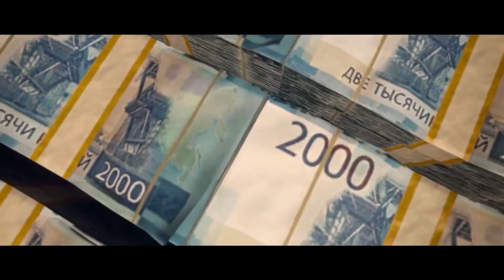5 DESVANTAGENS PARA QUEM TEM OU PRETENDE TER UM PS4 DESTRAVADO 🔓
QUER GANHAR 50 REAIS NO PIX?
MANDE SUA COLEÇÃO FOTOS OU VIDEOS:
BOA SORTE

📌Meu Pc
Rysen 5 1600
placa gtx 750ti
16gb de ram
cabinete gamer cougar

📌consoles: Ps5 / ps4 spiderman destravado / ps3 fat / ps2 / ps1 / xbox 360 / dreamcast/ snes / mega / nintendo wii / nintendo switch / master system / nintendo 64

Primeiramente antes de mais nada, você que gosta de games, já pensou em comprar em um lugar de extrema confiança e credibilidade? então esse lugar e com agente na explosão do game confira nosso Instagram, confira também nosso catálogo !!

psn: ExplosaoDoGame
xboxlive: vinasx games on

FALA MEUS AMIGOS AQUI É O VINAS NA AREA , MUITO BEM VINDO AO CANAL EXPLOSÃO DO GAME , canal feito para todos os amantes de jogos e afins.. canal onde você é muito bem vindo . continuamos fazendo conteúdo de gameplays , dicas e claro formando opiniões. espero que tenham aprovado a mudança! 😃

GALERA QUE ME SEGUE SABE QUE ESTOU REALIZANDO UM IMENSO SONHO EM MONTAR UMA GAME HOUSE, ONDE ESTAREI REALIZANDO DIVERSOS PROJETOS PARA O CANAL , E PARA VISITANTES NO FUTURO. MUITA COISA BOA DEVE VIR POR AI.. TEMOS UMA VAQUINHA ONLINE, CASO VOCE SINTA NO SEU CORAÇÃO ❤️ EM AJUDAR COM QUALQUER QUANTIA, VOU DEIXAR O LINK AQUI. UM GRANDE ABRAÇO